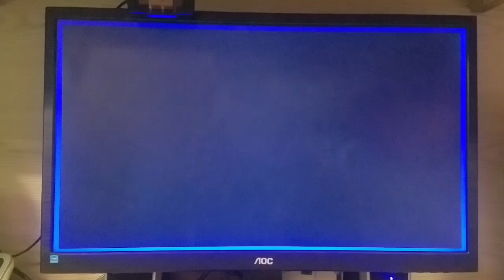Flicker Country S3 E8: No More Dragons!!!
Zoe is crying because Raya and the Last Dragon will be the last movie all about dragons in the United States.

When the rest of the gang told each other that it is time to move on, they watch the news and see if the Raya movie is the last dragon movie. It is real and Zoe cried all the way to her room.

When Owen went to comfort Zoe, he told her that there will be media about about other fairy tale creatures besides dragons like mermaids, elves or fairies. So Natalie and Leonard brought all three movies of How they Train Your Dragon and the gang cheered up Zoe by watching some of them.

Note:
This episode will celebrate the release of the new Disney movie, Raya and the Last Dragon.

Check that out on Disney+ with Premier Access.